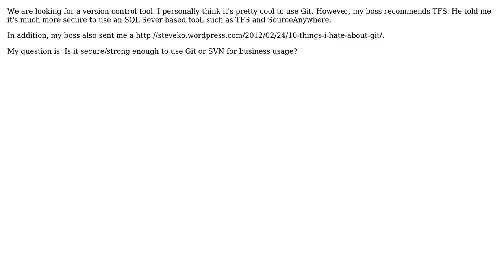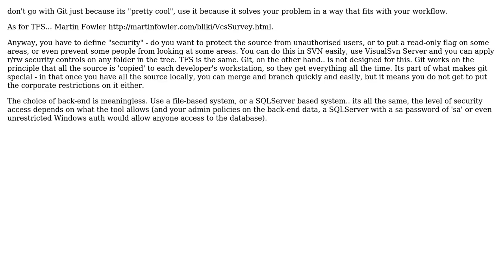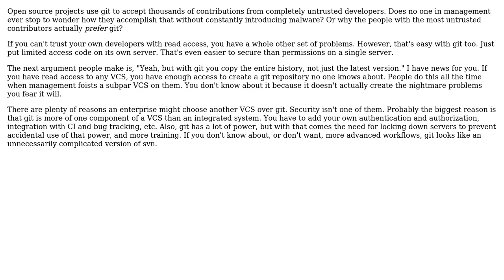Software Engineering: version control security (3 Solutions!!)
Software Engineering: version control security

With thanks & praise to God, and with thanks to the many people who have made this project possible! | Content (except music & images) licensed under CC BY-SA | Music | Images & others | With thanks to user superM user Richard user LYQ user Karl Bielefeldt user Glorfindel user gbjbaanb and the Stack Exchange Network Trademarks are property of their respective owners. You are responsible for your own actions.